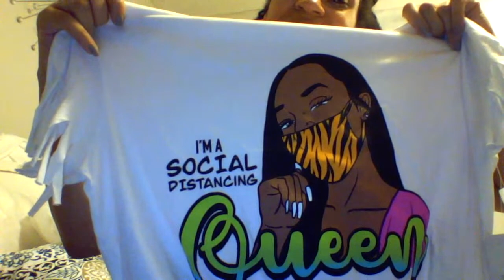THRIFT HAUL | POST QUARANTINE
SHOWING ITEMS I PURCHASED MY FIRST TIME BACK TO THIS GOODWILL LOCATION SINCE COVID-19 QUARANTINE!!! COACH! CASHMERE, LEATHER AND MORE! PURSES, BELTS, SHOES, AND COATS! ALSO SHOWING ITEMS I PURCHASED FROM ROSES DISCOUNT STORE!